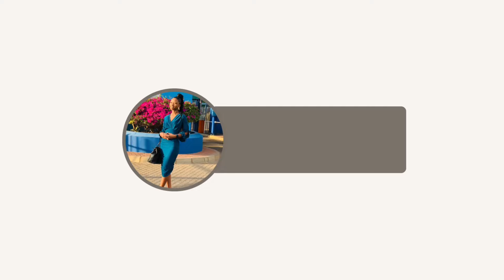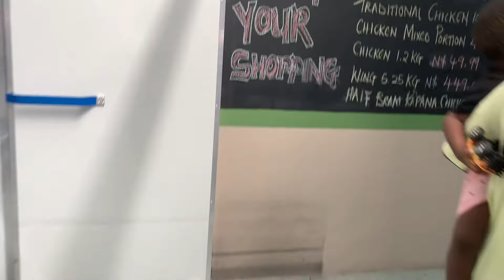VLOGMAS : Episode 3 | Moms 50th Birthday shoot |Party Preparations and 50th Suprise Party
Hi loves

Please show some love in the comment section